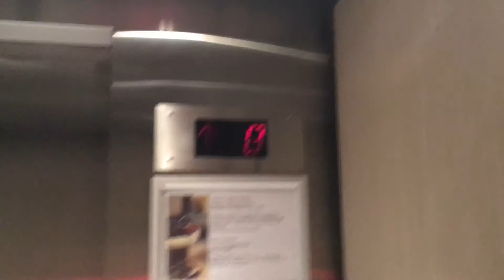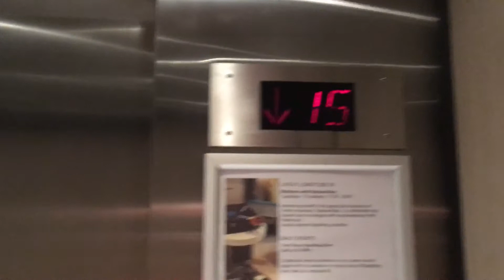Elevator Le Meridian Hotel